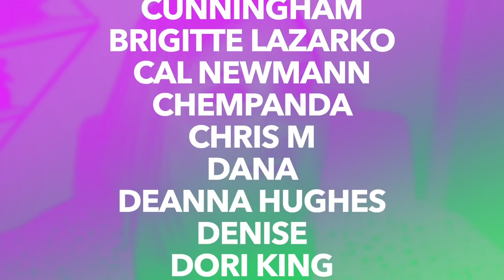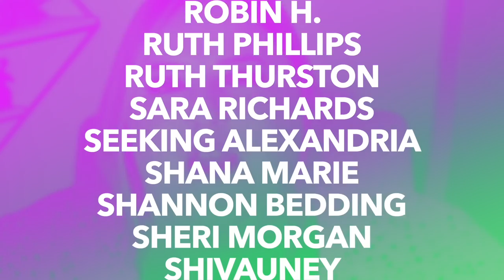A RUTHLESS Ranking of all my Pat McGrath Mothership Palettes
Oh, hi, pumpkins! I will ruthlessly rank all my Pat McGrath palettes in today's video. Sorry about everything! Enjoy!

☆ Products Mentioned ☆
PAT McGRATH Eyeshadow Collection & Eye Palettes

        109 Ambersweet Way
        Suite: 818